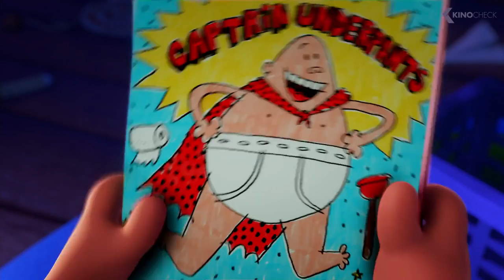MATT'S MONTHLY MOVIES | September 2017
Take a look what movies and TV Shows are headed your way this month!